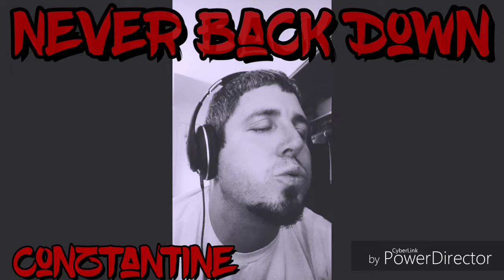Never Back Down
New song ill never back down from my music.